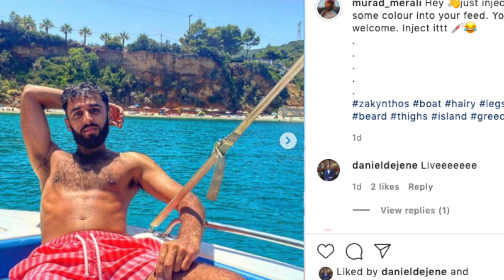MASSIVE NEWS FOR LOVE ISLAND.